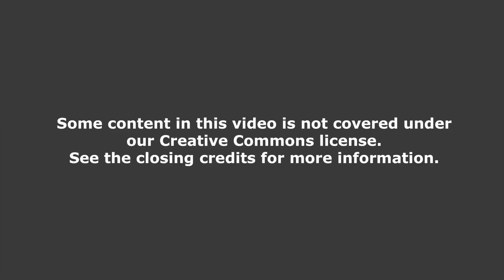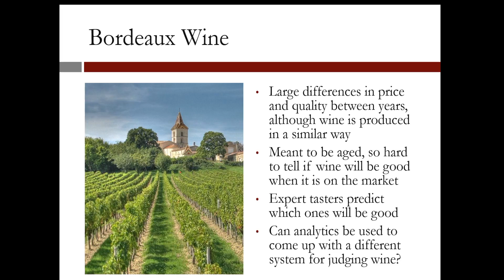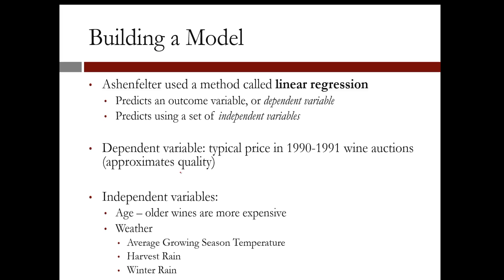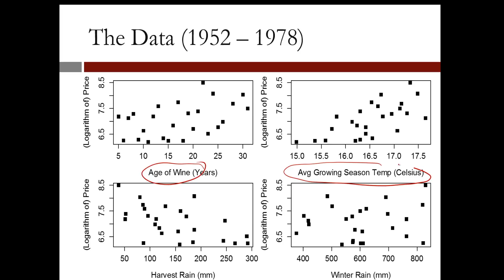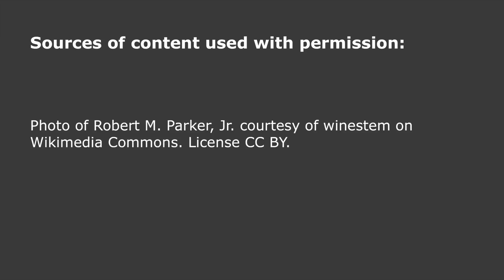2.2.1 An Introduction to Linear Regression - Video 1: Predicting the Quality of Wine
Applying linear regression to predicting the quality of Bordeaux wine.